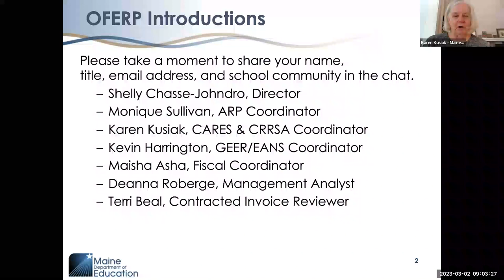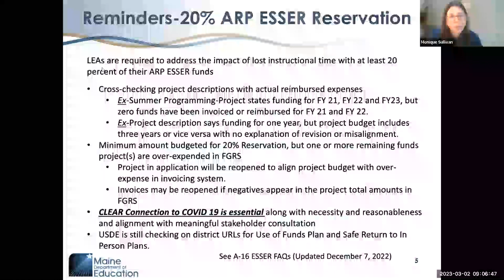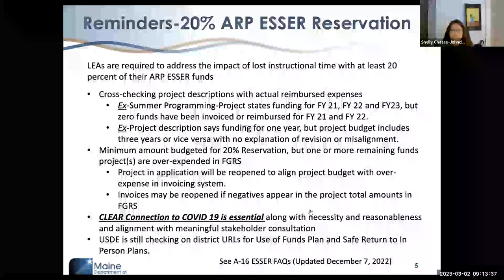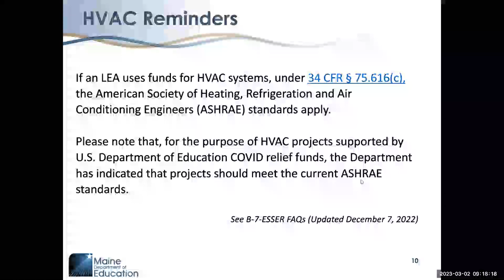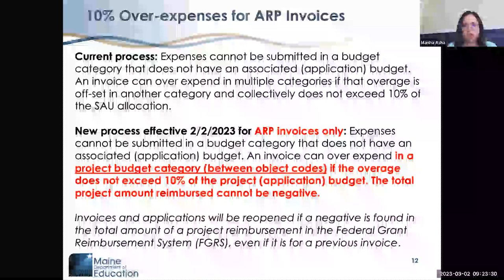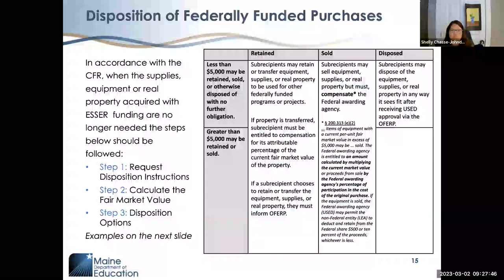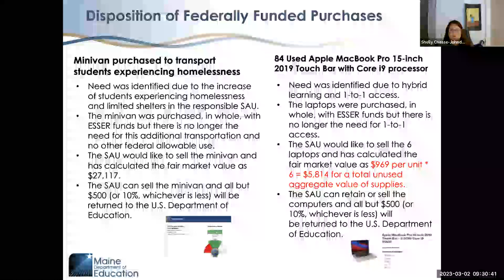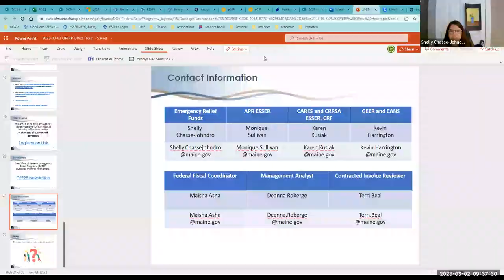Office of Federal Emergency Relief Programs (OFERP) Training Office Hours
Video provides information about the ESSER programs. The OFERP team provides open office hours on the first Thursday of each month during the school year.